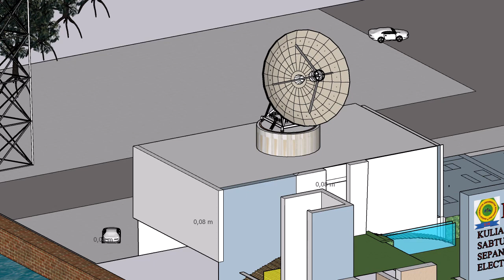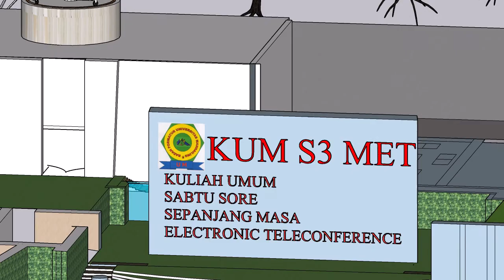UM (Universitas Mandailing) Menuju Berdiri, Animasi Jurusan - Jurusan dan Departemen - Departemen